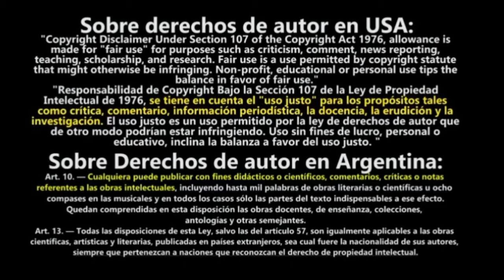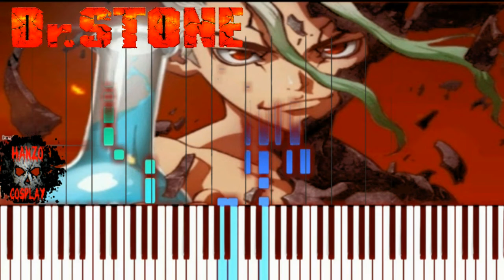Dr stone (PIANO)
Llego el momento de Dr.stone en su version piano disfrutento.